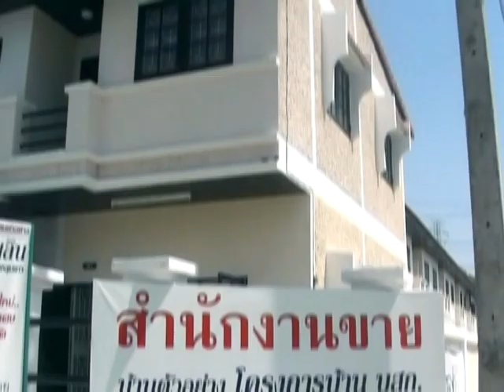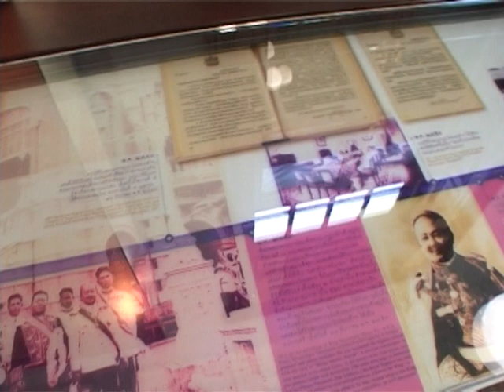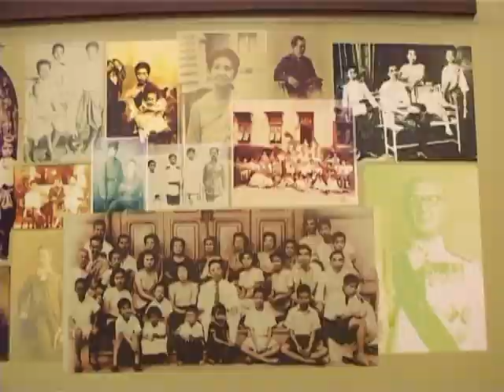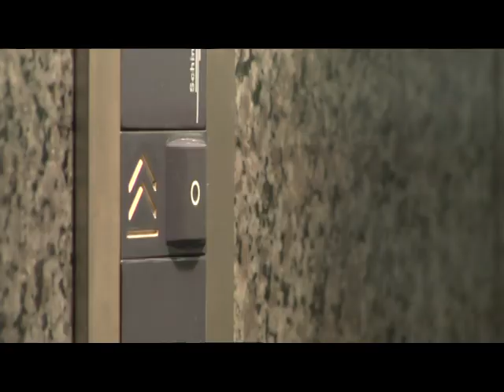ชลรัศมีกับวีไอพี "มรว.ปรีดิยาธร เทวกุล" 01-01-2552 Part 1/2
รายการ ชลรัศมี กับ VIP ออกอากาศเป็นประจำในวันหยุดนักขัตฤกษ์เป็นประจำทางช่อง 5 ชลรัศมี กับ VIP สัมภาษณ์ มรว.ปรีดิยาธร  เทวกุล วันที่ 01/01/52 สามารถติดตามได้ทุกวันหยุดนักขัตฤกษ์ค่ะ